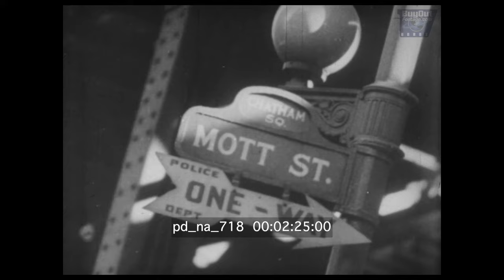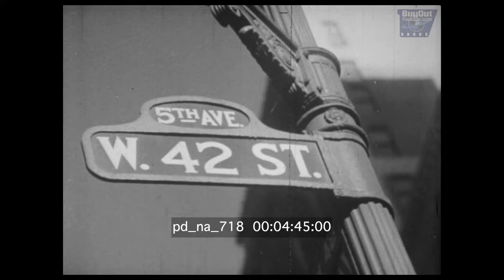New York City 1930's - The Wonder City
Explore the Sights and Scenes of 1930's New York
A captivating travelogue film showcasing New York City in the 1930's, featuring iconic landmarks from the Statue of Liberty to Times Square. Dive into the bustling streets and vibrant culture of the past with our comprehensive footage collection.
Detailed Shot List
Our curated collection captures the essence of 1930's New York, providing invaluable resources for filmmakers, historians, and educators. Highlights include:

00:00:14 - Aerial views of an ocean liner entering NYC harbor and the majestic skyline, including the Statue of Liberty and Ellis Island.
00:00:33 - The genesis of Broadway at Bowling Green, and bustling scenes along Wall Street, capturing the essence of NYC's financial district.
00:00:51 - The vibrancy of The Bowery, NYC's Skid Row, and Chinatown, showcasing diverse urban life.
00:02:52 - Greenwich Village's creative pulse, with scenes from Washington Square Park and iconic architecture like the Flat Iron Building.
00:04:44 - The hustle of midtown Manhattan, featuring the Empire State Building, Chrysler Building, and candid street scenes.
00:05:32 - Cultural landmarks, including St. Patrick's Cathedral, Rockefeller Center, and the Metropolitan Museum of Art, amidst the backdrop of everyday life.
00:07:56 - Harlem's vibrant streets, the George Washington Bridge, and Times Square illuminated at night, encapsulating the city's dynamic spirit.
Each frame from our collection not only captures a moment in time but tells the story of New York City in the 1940's, perfect for projects seeking authentic historical narratives.